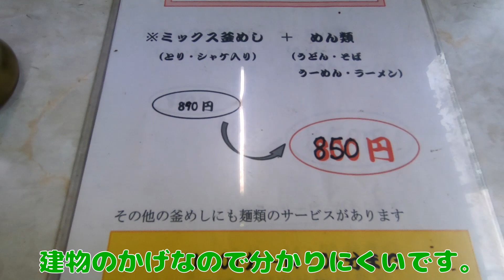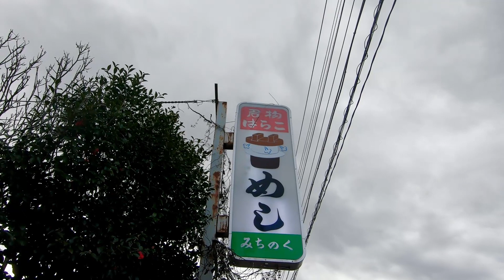「みちのく」で釜めしセット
ランチタイムには釜めしに麺類まで付いて同じ価格、
お腹いっぱいです。
麺類はラーメン、うーめん、うどん、そばから選べます。
富谷の釜めし屋「みちのく」

　みちのく
所在地：宮城県富谷市ひより台2丁目35-12
営業時間：11:00～14:00、17:00～20:00
ラストオーダー19：00
ランチタイムサービス：11:00～14:00
定休日：第1、第3月曜日
駐車場は店前に3台分
テーブル席、4人✕3
座敷席、4人✕3